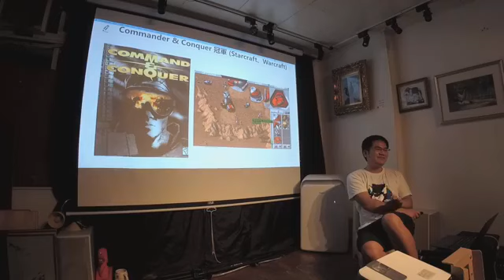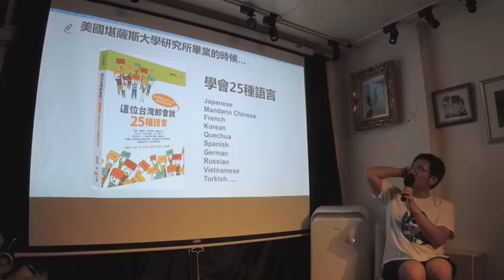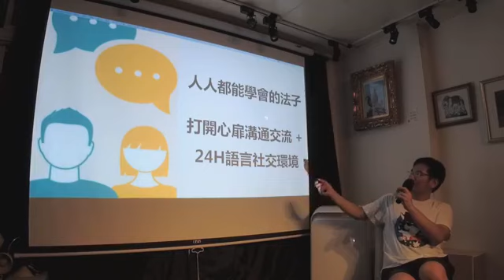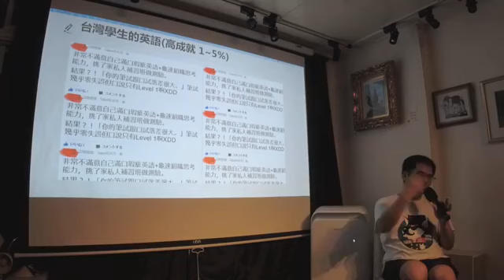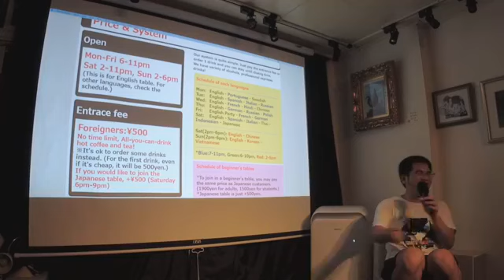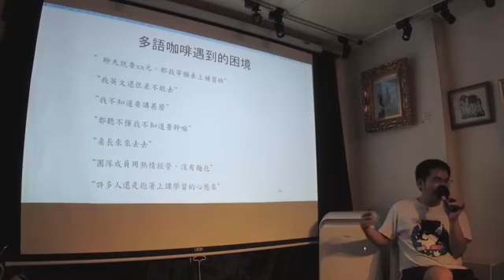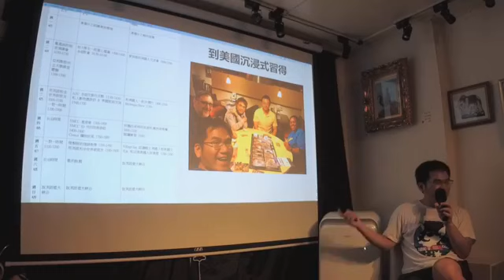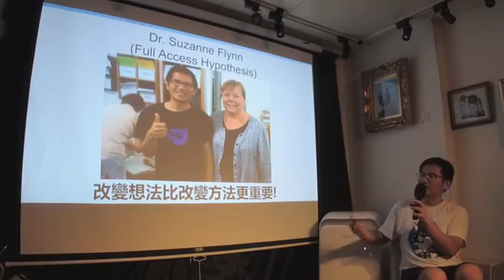Jun 23 2018▲燦爛多語沙龍 ▲謝智翔：解憂多語咖啡店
▲燦爛多語沙龍 ▲解憂多語咖啡店

時間：6/23 Sat 7:30 pm
地點：燦爛時光東南亞主題書店（新北市中和區興南路一段135巷1號，MRT南勢角站4號出口右轉三分鐘）
講者：謝智翔
費用：150元
＊活動開始十五分鐘內若欲離場，可不需理由全額退費。

【講座介紹】

我是半路出家的語言學碩士，在海外流浪10年除了學了25種語言，也觀察了60多個國家的人如何學語言，2015年我回到台北，感於台灣的語言學習和教學10年來一陳不變，大多數人還是苦於英語和各種外語，於是我開始分享"語言學習經"，同時創辦了"多語咖啡"讓學語言的朋友可以用全新的角度和方式接觸語言。3年下來，多語咖啡已經拓展到桃園、台中、台南、高雄還有日本大阪，獲得各地朋友的很大的回饗。雖然未來還有很長的路要走，一個非營利的活動能走到今天實在不容易，這當中最該感謝的是燦爛時光的廖雲章女士，感謝她和燦爛時光的支持，趁這次的演講分享，我想談談多語咖啡的原理和精神，為什麼"多語咖啡"比"只學英文"更好，"多語咖啡"又如何解決大家的語言焦慮，歡迎來到解憂多語咖啡店!

【講者簡介】

台灣電競先鋒，冠軍，前半輩子都靠 28.8K Modem、IPX 區域網路和 RS-232 連線玩魔獸爭霸、紅色警戒和網路創世紀（Ultima Online)，11歲得到人 Command & Conquer 的冠軍。因為電玩開始和英日語結緣，大學時受兩位多語神人級教授啓發，棄電玩鑽研世界語言立志成爲多語達人並研究人類習得語言之奧妙，至今已學過超過25種語言，精通其中7種，目前從事語言娛樂休閒業，創造美好語言環境供大眾使用，多語咖啡及多語習得活動網 polyglot.tw 為本人之代表作品。

創辦人 Terry 的簡歷
台大雙修園藝與生命科學系輔修外文系、法國巴黎高等理工學院(Ecole Polytechnique)交換學生、美國堪薩斯大學(KU)語言學碩士。英文多益TOEIC 950、托福TOEFL CBT 280、GRE V720 Q800 4.5、日語舊制1級檢定、法文TCF C1級、DALF C1、德文TestDaf 17（4,4,4,5），也拿到土耳其語的海峽大學(Bogazici University)認定高級證書。

參考書籍：這位台灣郎會說25種語言：外語帶你走向一個更廣闊的世界